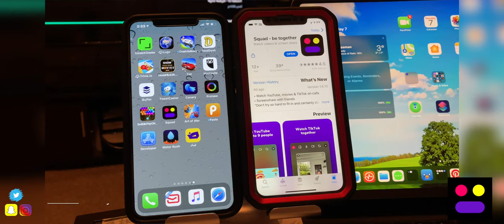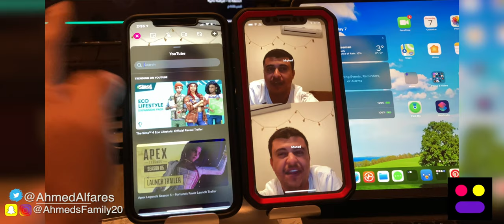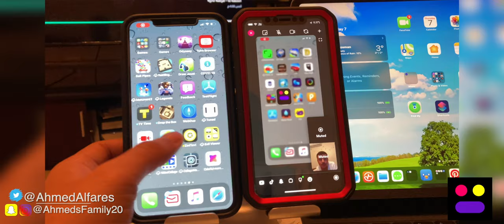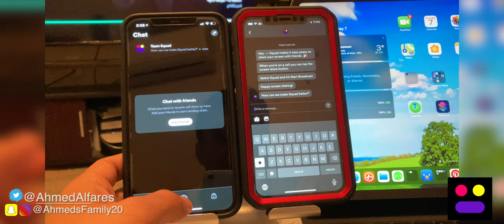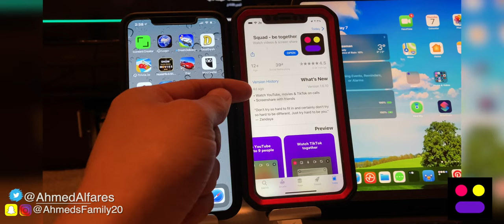افضل برنامح مكالمات فيديو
للاسف البرنامج تم شرائه من قبل شركة التويتر وتم حذفه من المتجر. ان شاءالله بميزه الFaceTime الي في تحديث iOS15 تقدر تشارك الشاشه وتشاهد افلام مع الشخص الي تكلمه لمعرفه المزيد عن ميزات ال iOS15 الروابط تحت بالوصف

للحوالات الدوليه الآيبان
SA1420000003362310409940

ـ
قروب خلفيات للايباد
ـــــــــــــــــــــــــــ

انستغرام Instagram